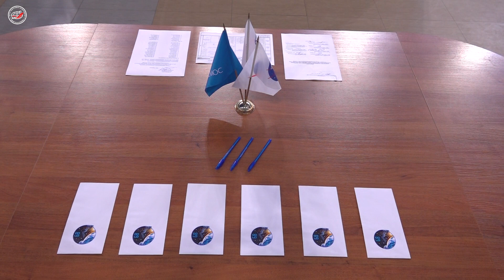В ЦПК начались экзамены у международных экипажей МКС-68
Впервые сразу четверо космонавтов, то есть представители экипажей одновременно двух космических кораблей – российского «Союза» и американского Crew Dragon, сдают комплексные экзаменационные тренировки на тренажере российского сегмента Международной космической станции в Центре подготовки космонавтов.

Сегодня в тренировке участвуют космонавты Роскосмоса Сергей Прокопьев, Дмитрий Петелин, Анна Кикина и астронавт НАСА Фрэнк Рубио.

Как правило, испытания проходят три члена экипажа. Четыре человека – это необычная конфигурация, но препятствием для подготовки и сдачи экзамена она не является – на станции будет работать семь человек.

Дублирующий экипаж МКС-68 также приступил к сдаче экзаменационной комплексной тренировки на тренажере транспортного пилотируемого корабля «Союз». В составе экипажа космонавты Роскосмоса Олег Кононенко, Николай Чуб и астронавт НАСА Лорал О'Хара.